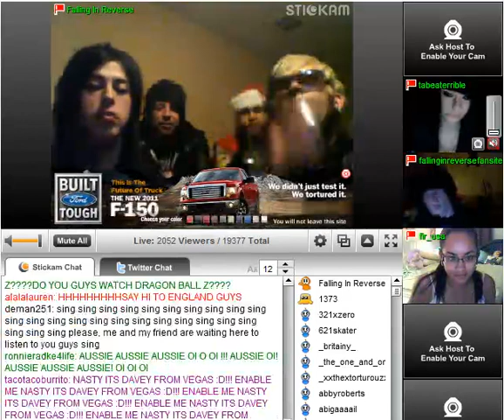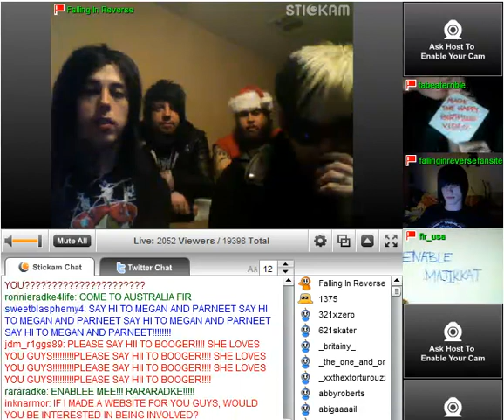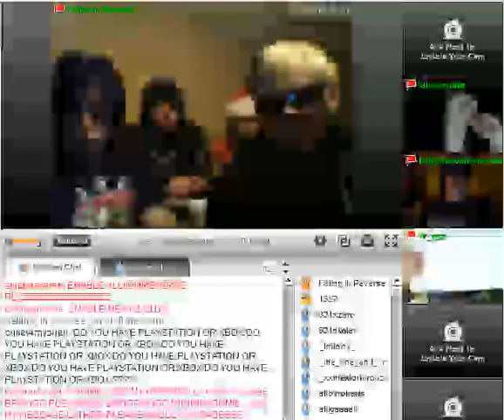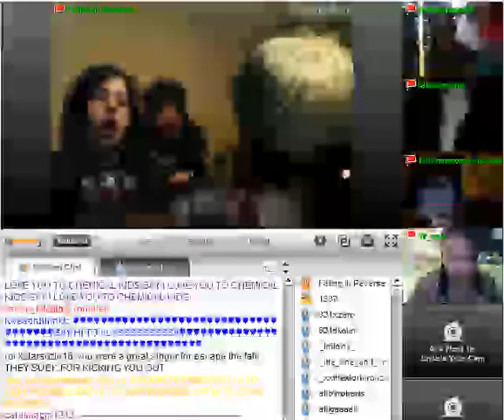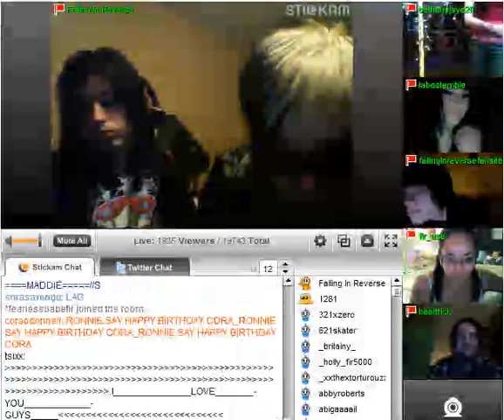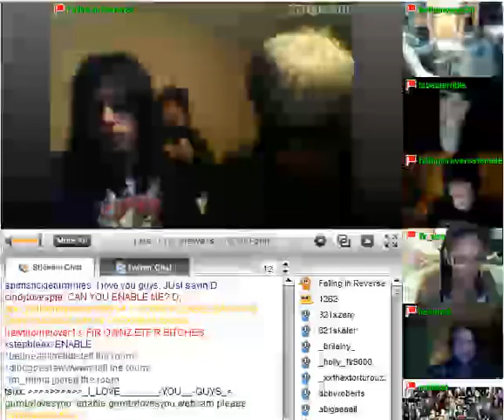Falling In Reverse LIVE Stickam 12/30/2010 PART 4 OF 4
DECEMBER 30 2010
12/30/2010
Falling In Reverse LIVE 12/30/2010 PART 3 OF 4
Falling In Reverse LIVE 12/30/2010 PART 2 OF 4
Falling In Reverse LIVE 12/30/2010 PART 1 OF 4